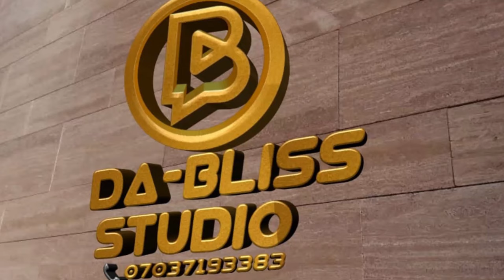GAME OF STREET " Complete Season 1&2" Fredrick Leonard/Eucharia Anunuobi 2024 Latest Trending Movie